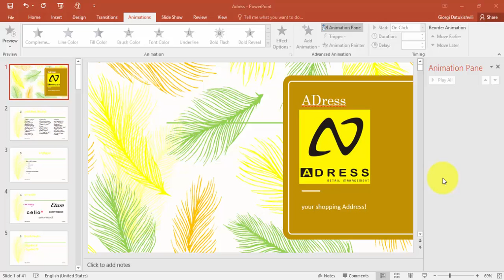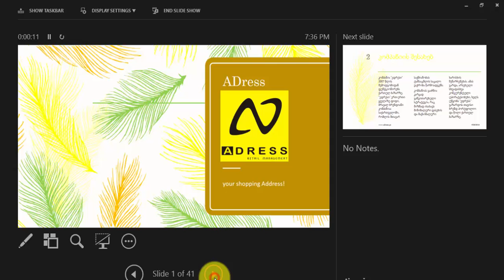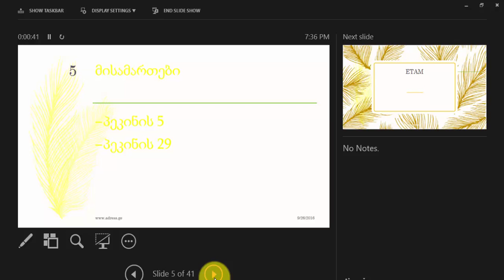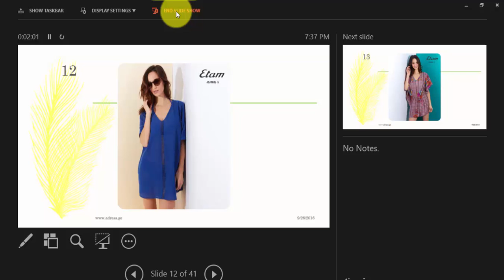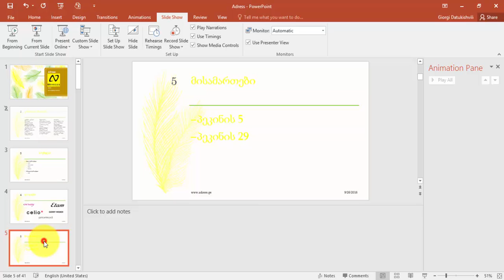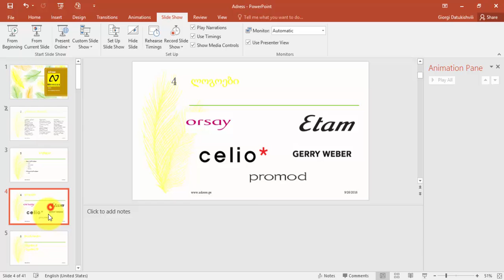POWER POINT - პრეზენტაციის გაშვება